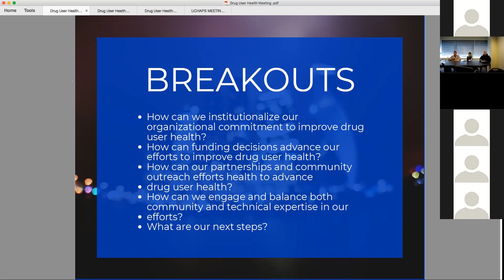UCHAPS Drug User Health Breakout with Government Delegates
Public health leadership, policy strategists, and community activists discuss changing landscape of healthcare, mounting concerns in the HIV community, and ways that health departments and local HIV organizations can commit to improving drug user health, treating addiction and reducing stigma. UCHAPS for the government breakout session as delegates discuss opportunities to improve drug user health through local health department efforts.